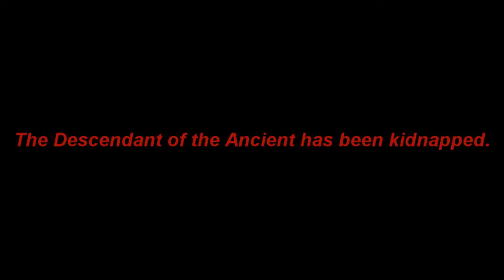Dragon Nest-A Tale of Courage(Movie)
This is a fan made movie.
I selected the cut scenes from the quest it self.

I do not own the game I used on this video,
the game is owned by their respected owner/publisher.
It is purely fanmade. :)

Programs Used:
Fraps,Adobe After Effects,Sony Vegas Pro 9.0